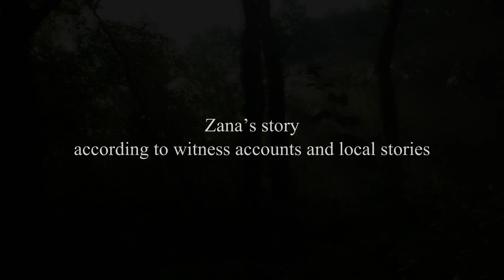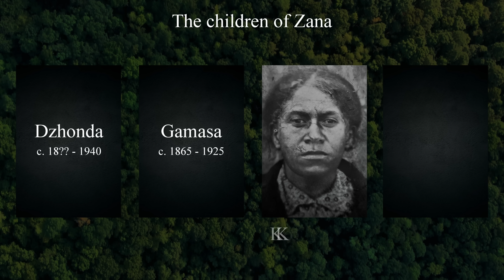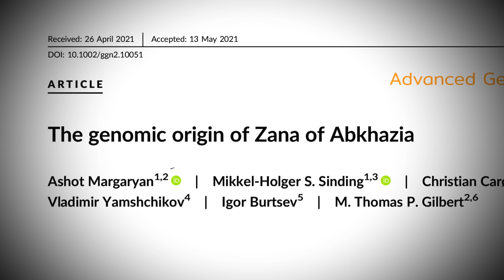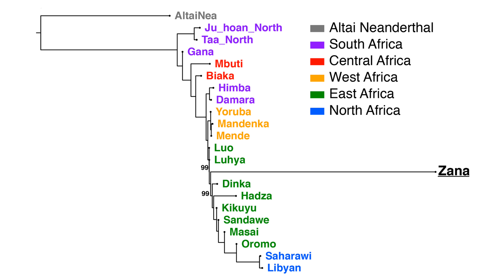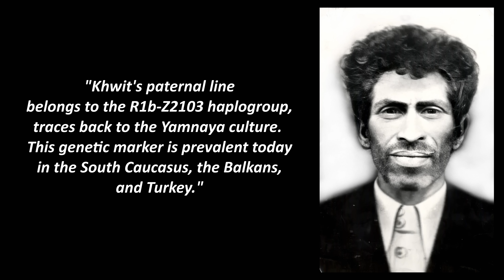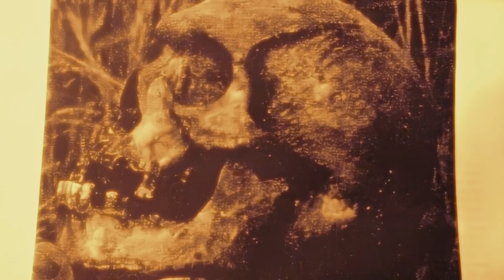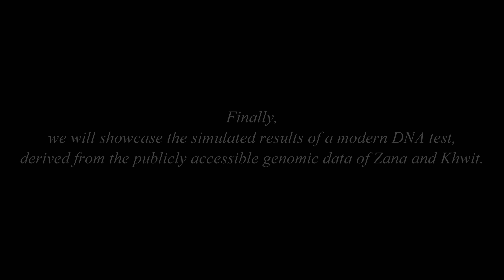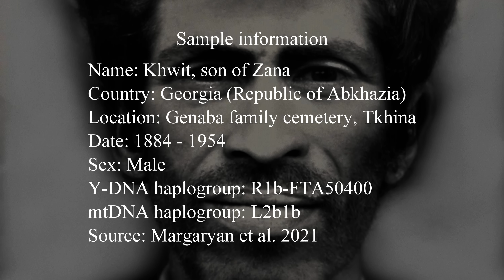Captured Bigfoot Mystery Solved: Shocking DNA Results Revealed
Have you ever wondered about the truth behind legendary creatures like Bigfoot, Sasquatch, and the Yeti? This documentary delves into the fascinating tale of a female almasty captured in the Caucasus region of Abkhazia in the late 19th century. Follow a team of scientists as they employ advanced DNA analysis to unravel the scientific truth behind this mysterious creature.

Reference:
Margaryan et al. The genomic origin of Zana of Abkhazia. Adv Genet (Hoboken). 2021 Jun 14;2(2):e10051. doi: 10.1002/ggn2.10051. PMID: 36618122; PMCID: PMC9744565.

00:00 Introduction
02:17 The Story of Zana
10:35 Zana's Origin
16:07 Zana and Khwit's DNA Results